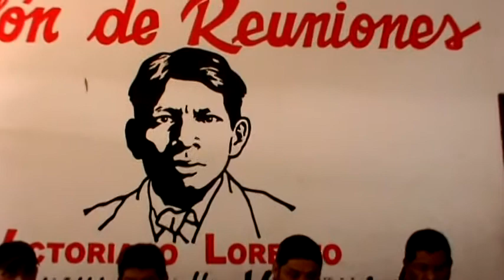Frenadeso Noticias 05 de Febrero 2012.mp4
SUNTRACS convoca conferencia de prensa